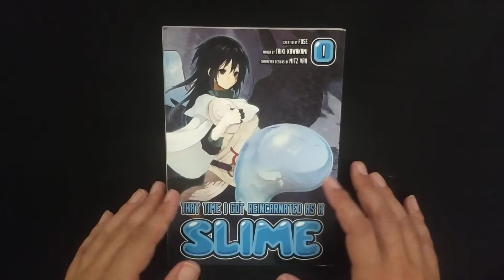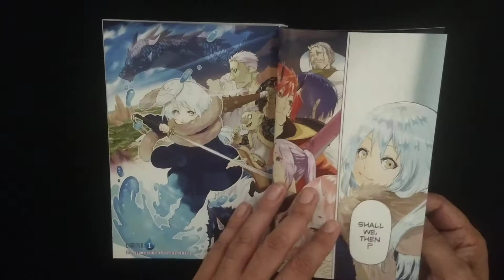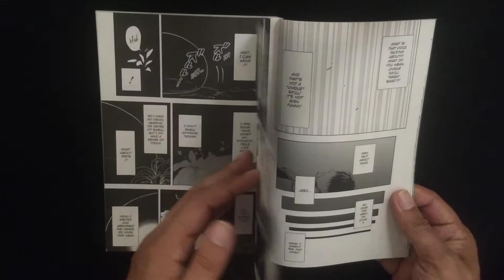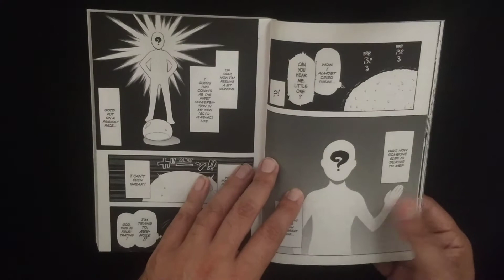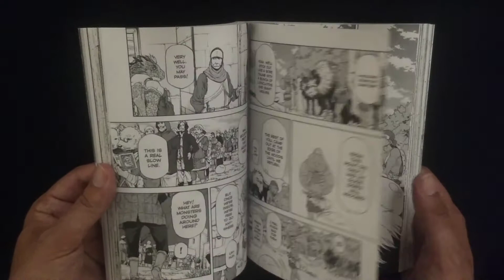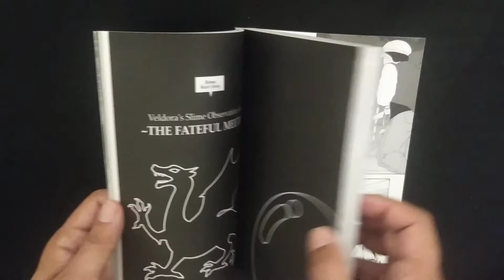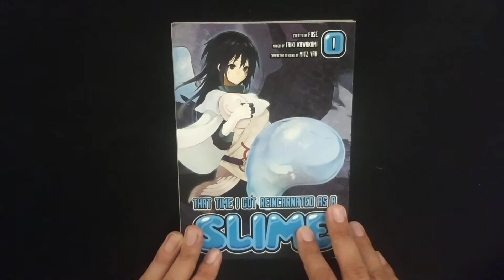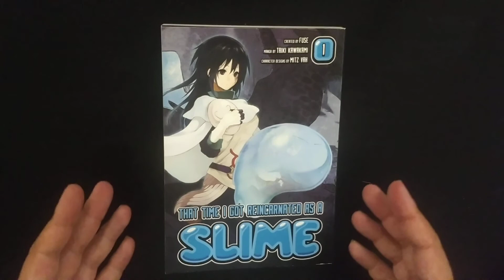THAT TIME I GOT REINCARNATED AS AS SLIME 1 | FLASH REVIEW by Deviant.fun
«As players of Monster Hunter and Dungeons & Dragons know, the slime is not exactly the king of the fantasy monsters. So when a 37-year-old Tokyo salaryman dies and wakes up in a world of dragons and magic, he's a little disappointed to find he's become a blind, boneless slime monster. Mikami's middle age hasn't gone as he planned: He never found a girlfriend, he got stuck in a dead-end job, and he was abruptly stabbed to death in the street at 37. So when he wakes up in a new world straight out of a fantasy RPG, he's disappointed but not exactly surprised to find that he's not a knight or a wizard but a blind slime demon. But there are chances for even a slime to become a hero...»